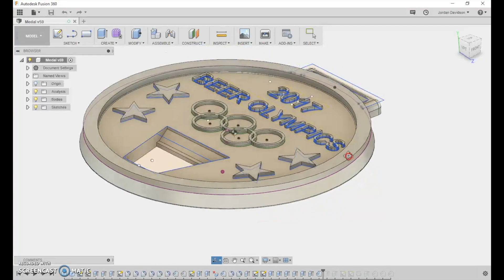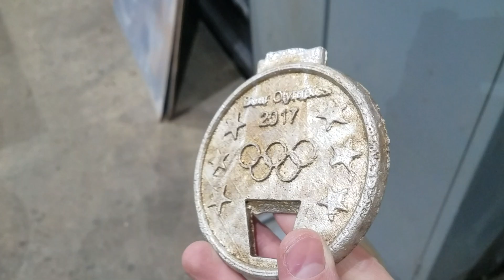First Pour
Using the forge for the first time to make something. Made medals for our Beer Olympics using Fusion, 3D Printed using ROBO3D, and poured into homemade greensand.

Medals are functional bottle openers, but will need some updating for 2018.